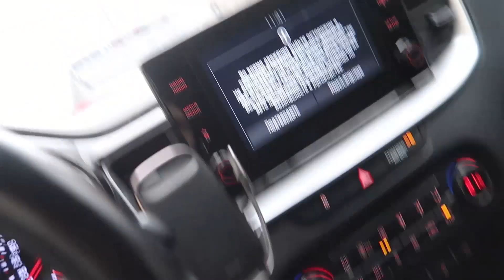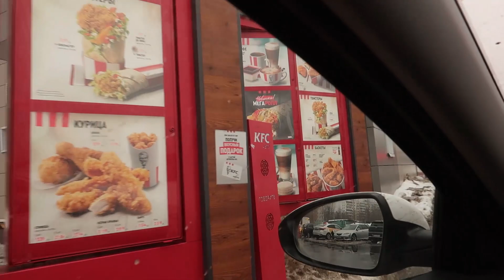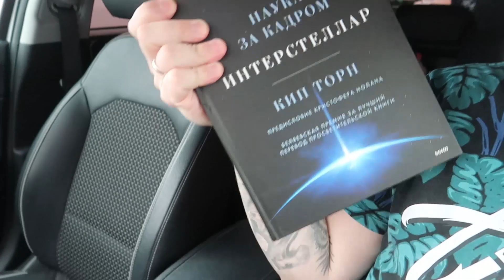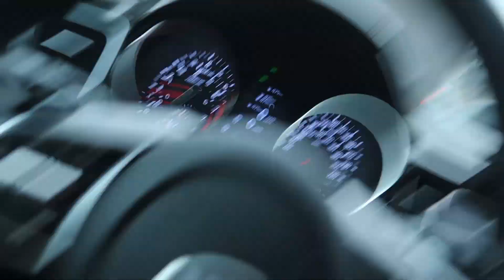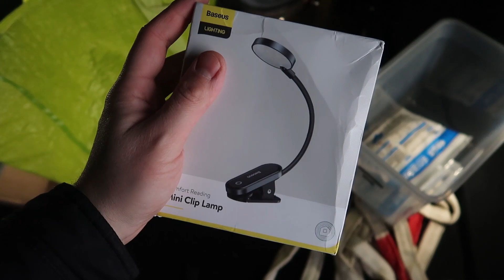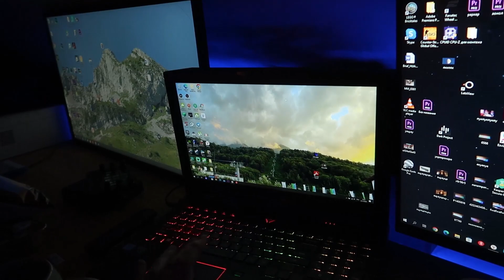Вот она, моя радость! - Влогодекабрь 2022